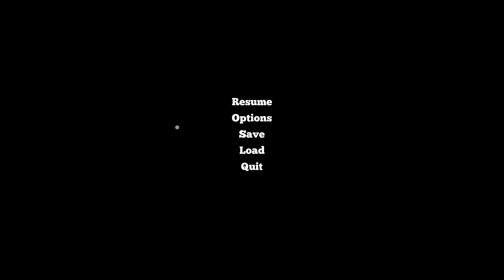ГОДНОТА #48 Special Service (С3КС С ДЕМОНОМ О_о)